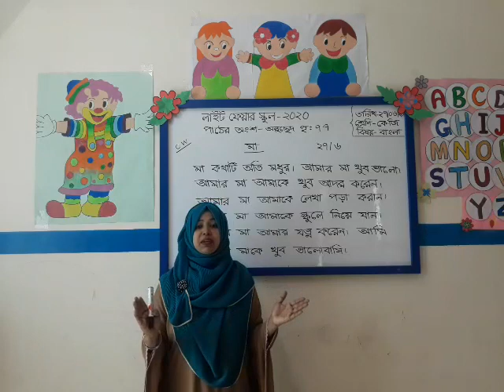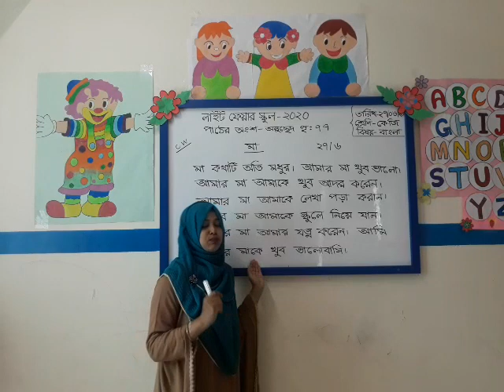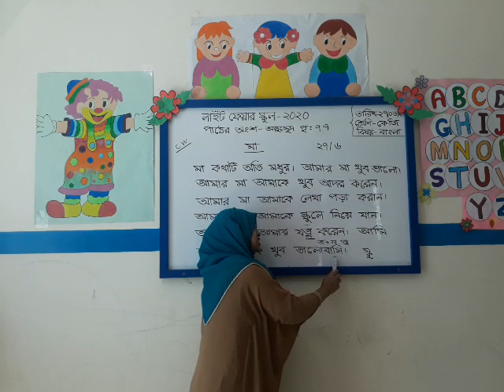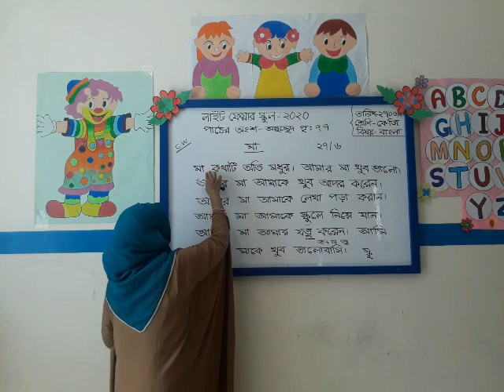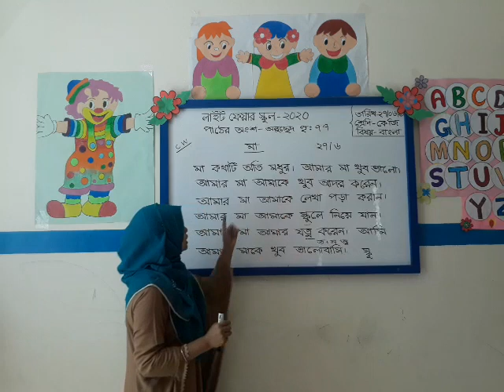Class KG I বাংলা I অনুচ্ছেদ I মা I Light Fair School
Online Class I Teacher : Halima Banu